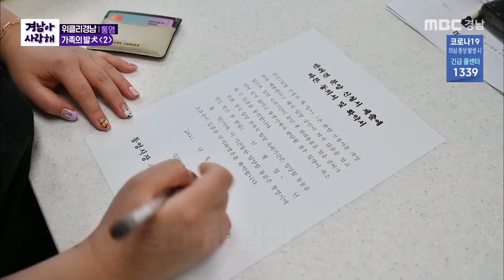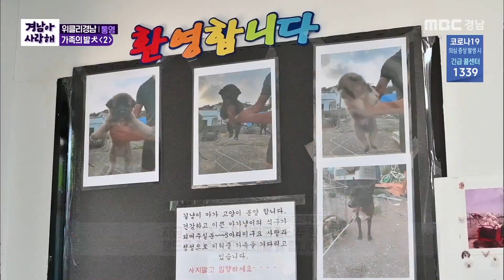[위클리경남] 방치 유기견 94마리 극적 구조! 1주일 후 강아지들의 운명은?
-학대방치된 94마리 강아지 보호소 입소 20일!
보호소에는 어떤 변화가 찾아왔을까?